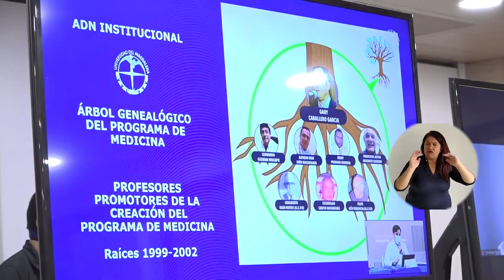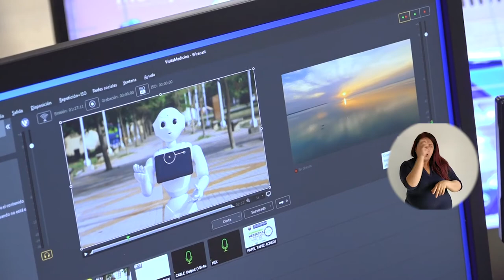BA270_PARES DEL CNA VERIFICAN CONDICIONES DE CALIDAD DEL PROGRAMA DE MEDICINA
El Programa de Medicina de la Universidad del Magdalena cumple con la etapa más crucial del camino hacia la obtención de la Acreditación de Alta Calidad; se trata de la visita de la comisión de pares académicos asignados por el Consejo Nacional de Acreditación encargados de evaluar las condiciones de calidad de dicha unidad académico, que inició el 2 de noviembre y culmina este miércoles 4 de noviembre.